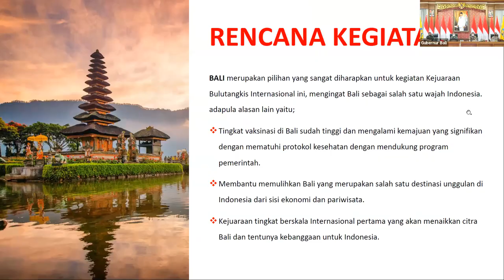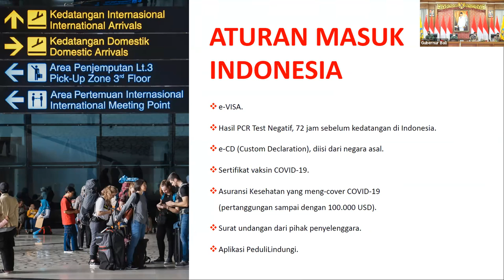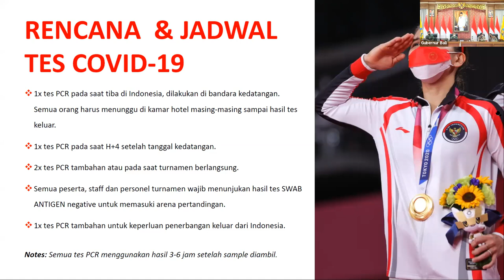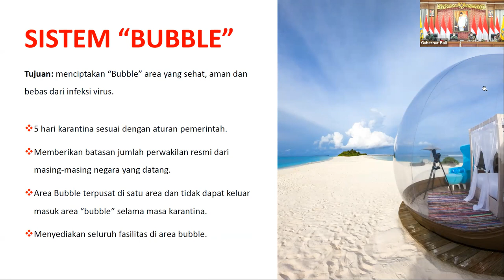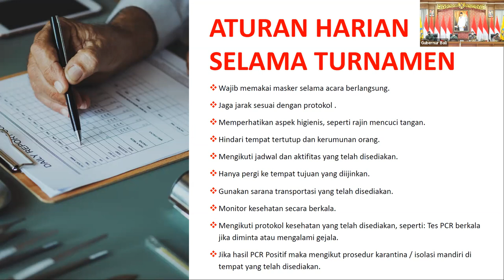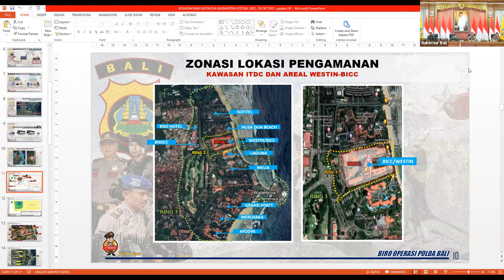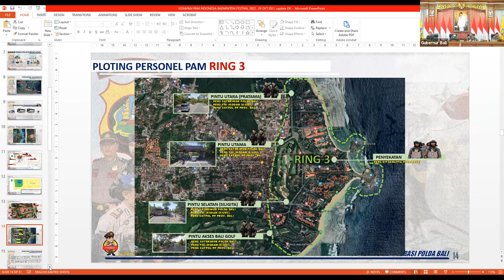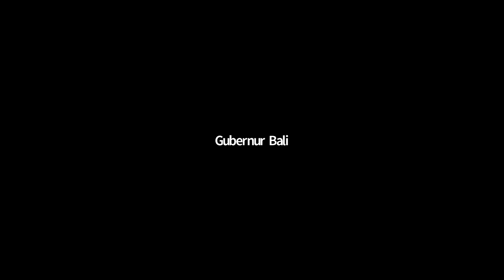Prescon Indonesia Badminton Festival 2021 di Bali (sumber : Humas PBSI)